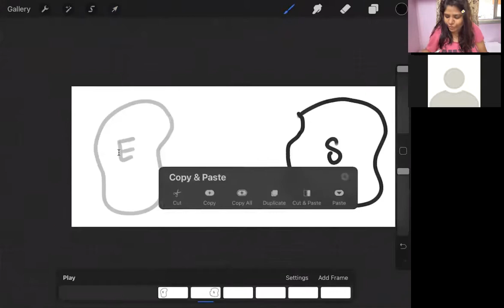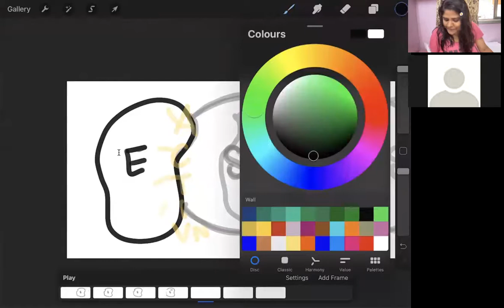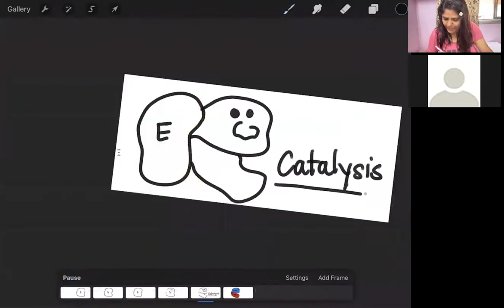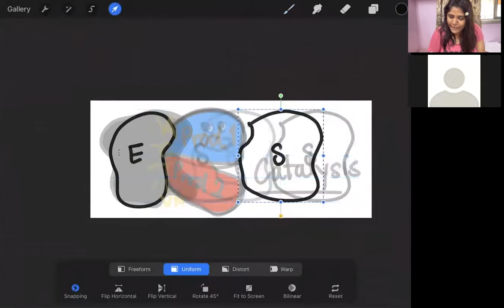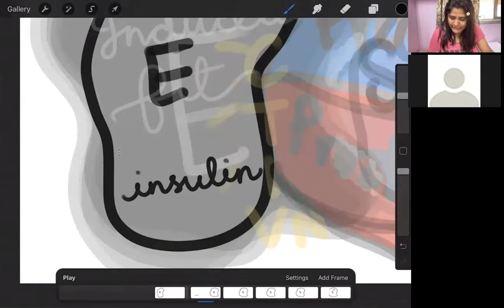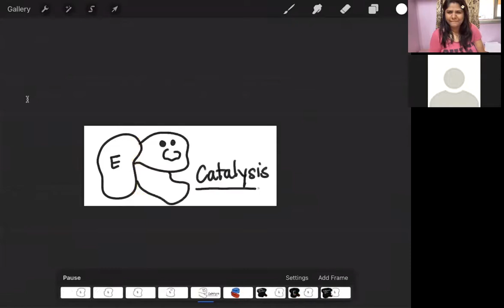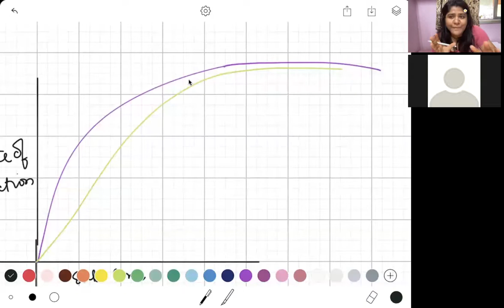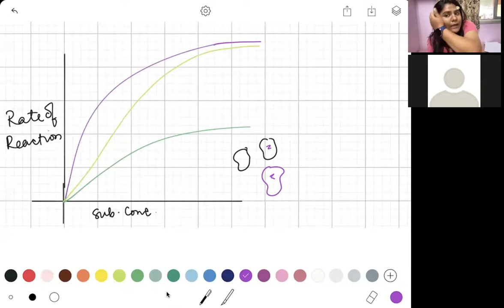Enzymes.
How long would it take for you to digest a bolus of food if it wasn't for all the enzymes in your body?

ever had such weird thoughts? If you did.. you have stumbled upon the correct video... Let's see what these awesome enzymes are up to. How do they work? What if I had more of an enzyme? What if I had less?

Excuse my chai! What is a good class if you don't drink chai!!